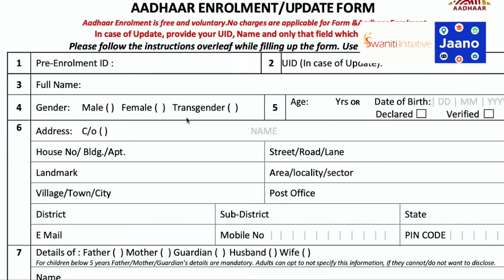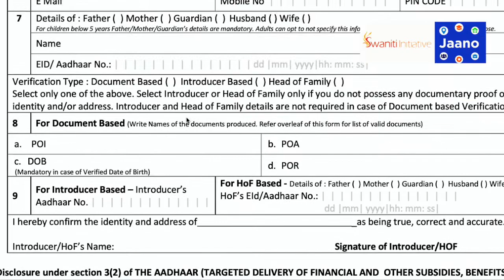How to Download Aadhar correction Form online 2021 | Aadhar card | Jaano app | Swaniti Initiative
Hello everyone,
In this video we have shared a tutorial of - How you can download Aadhar correction form online.